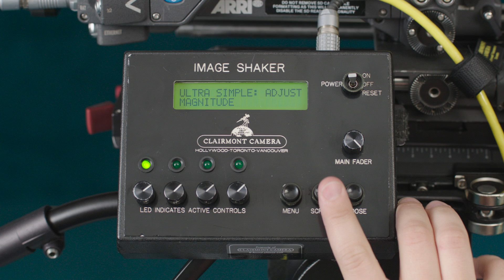The Image Shaker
The Image Shaker and his inventor, Michael John Keesling, were the recipient of a 2016 SciTech Academy Award.